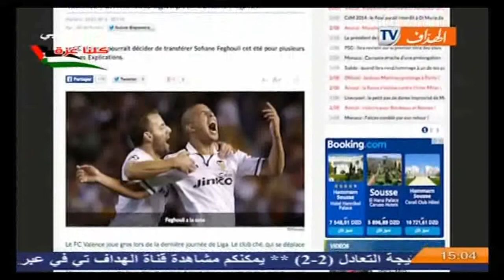نادي ميلان يبدي رغبته في التعاقد مع سفيان فيغولي